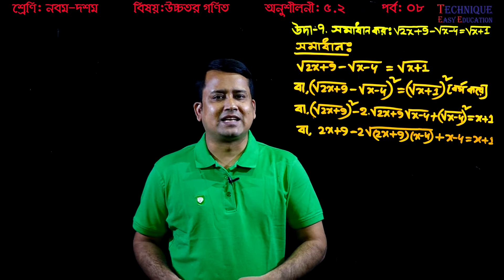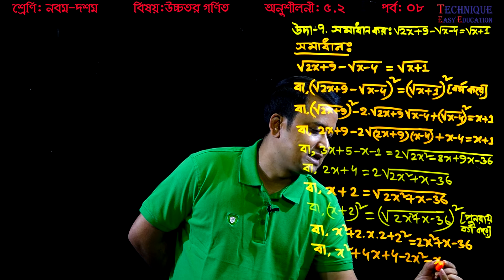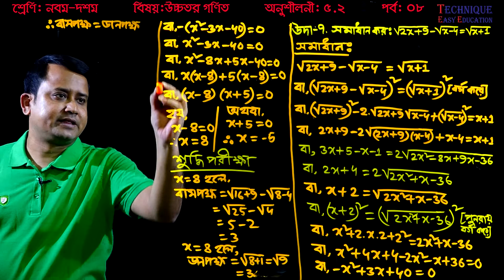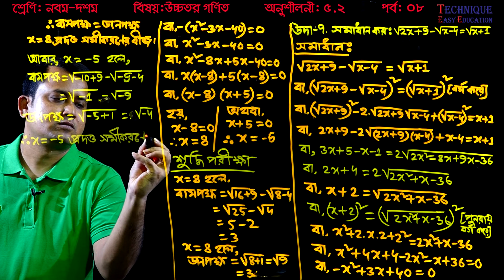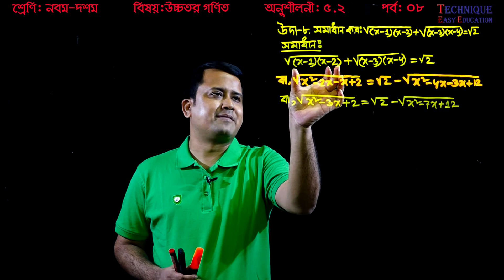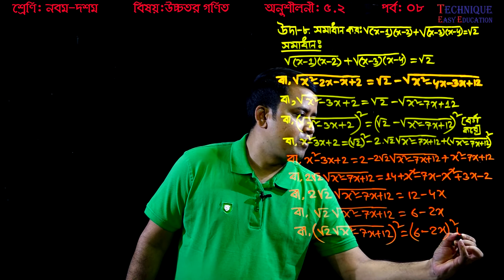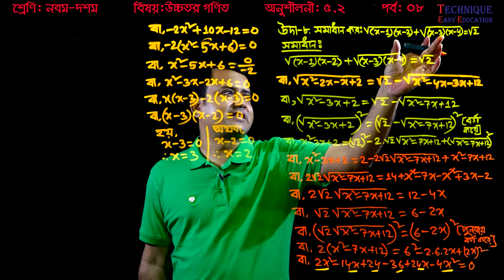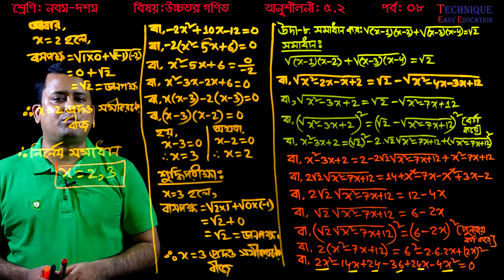63. Class Nine Ten Higher Math Chapter 5.2 (Part-8) ll SSC Higher Math 5.2 ll উচ্চতর গণিত